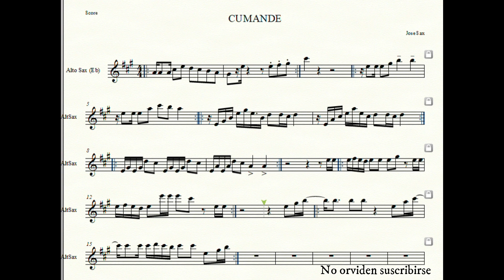CUMANDE DE TOÑO ROSARIO PARTITURAS DIGITALES PARA SAXOFON ALTO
Aquí les dejo mi whasapp para los que me quieran contactar

Si deseas apoyar el canal con una donación aquí les dejo mi link de paypal

Aqui pueden descargarla partitura en formato PDF
Partitura para Saxofon Alto